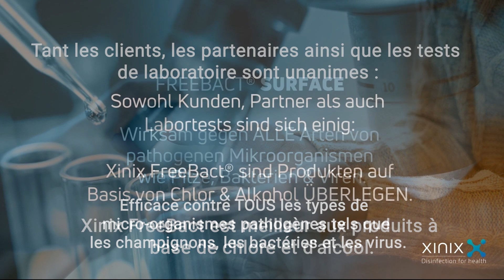Xinix Freebact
FreeBact® Water | Eau potable sûre
FreeBact® Surface | Surfaces propres

Préparez votre bateau ou caravane pour la saison!
• 99,8 % d'eau et 0,2 % de dioxyde de chlore (ClO2).
• Désactive les bactéries, les virus et les champignons.
• Ne contient pas de chlore ni d'alcool.
• 5 fois plus efficace que le chlore et l'alcool.
• Activable en quelques minutes (galets de chlore : 30 minutes
d'attente).
• Non inflammable - c'est-à-dire transportable par avion.
• Pas d'arrière-goût ni d'odeur.
• Sûr et bon pour l'homme et la nature.
• Plus écologique que le chlore.
• Les clients, les partenaires et les tests de laboratoire sont tous
d'accord ;
Les produits Xinix sont meilleurs que les produits à base de
chlore.
• Scientifiquement prouvé (plus de 40 tests/certificats
internationaux) : Hygiene Nord GmbH, Clancy, Johns Hopkins,
London Medical School, Singapore University, Michigan State
University et autres.
• Utilisé aujourd'hui par des entreprises, des autorités et des
organisations humanitaires de premier plan dans le monde
entier.
• 95 % des avions qui font le plein de leurs réservoirs en Suède,
reçoivent de l'eau traitée avec Xinix.
• Facile à utiliser (voir autre page).